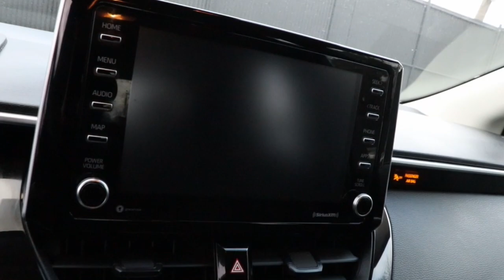2021 Toyota Corolla North Chicago, Oak Lawn, Calumet city, Orland Park, Matteson, IL P14161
Blueprint Used 2021 Toyota Corolla LE available in Chicago, Illinois at Toyota on Western. Servicing the Oak Lawn, Calumet city, Orland Park, Matteson, IL area.

6941 South Western Ave.

Delivers 38 Highway MPG and 30 City MPG! This Toyota Corolla delivers a Regular Unleaded I-4 1.8 L/110 engine powering this Variable transmission. Wheels: 16 Wide Vent Steel, Wheels w/Full Wheel Covers, Variable Intermittent Wipers.*This Toyota Corolla Comes Equipped with These Options *Urethane Gear Shifter Material, Trunk Rear Cargo Access, Trip Computer, Transmission: Continuously Variable (CVTi-S), Tires: P205/55R16 All-Season, Systems Monitor, Strut Front Suspension w/Coil Springs, Steel Spare Wheel, Single Stainless Steel Exhaust, Side Impact Beams.* Visit Us Today *Test drive this must-see, must-drive, must-own beauty today at Toyota On Western, 6941 S Western Ave, Chicago, IL 60636.